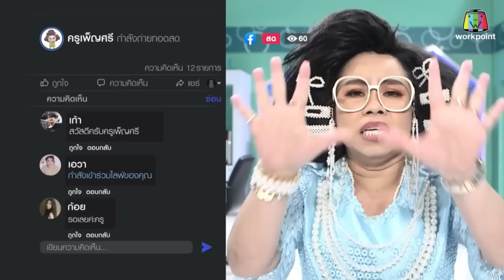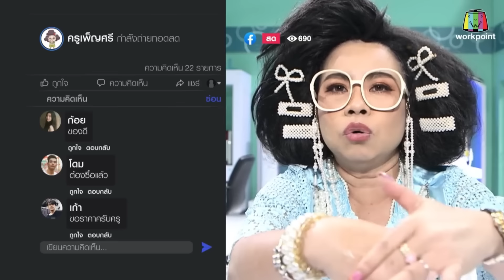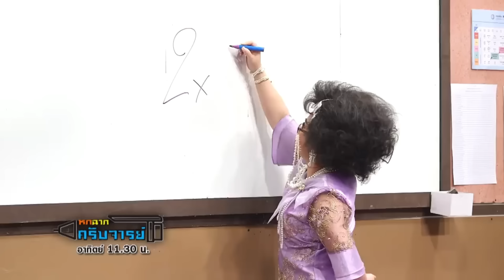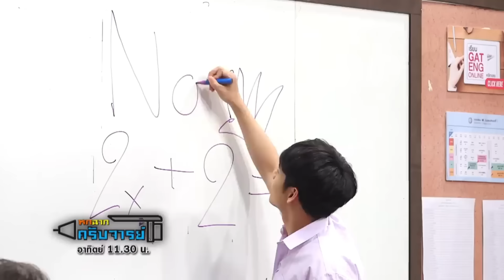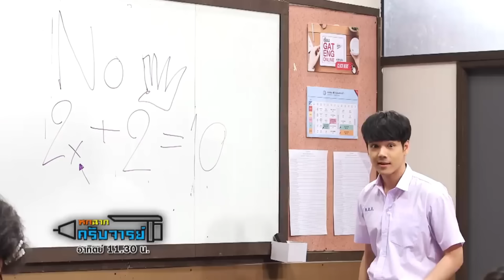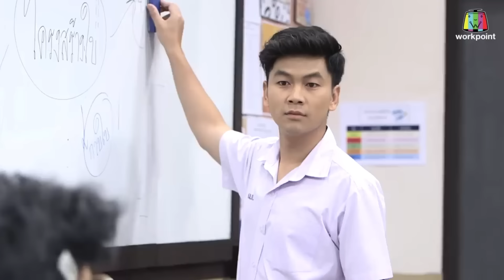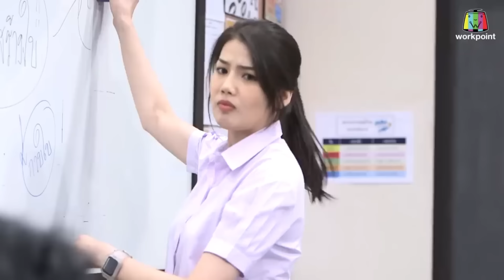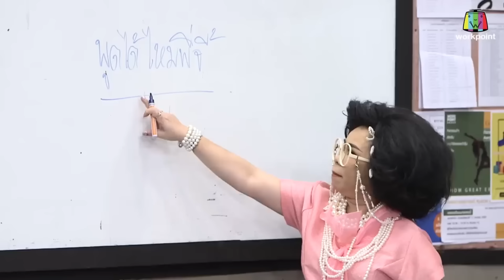ครูเพ็ญศรี | TOP20 ประจำเดือนกันยายน 2022